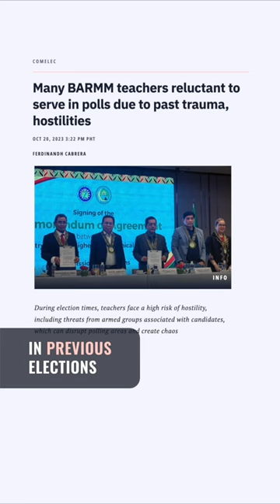2,000 BARMM teachers won't be performing barangay poll duties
More than 2,000 public school teachers in the Bangsamoro Autonomous Region in Muslim Mindanao or BARMM have asked to be excused from election duties on October 30